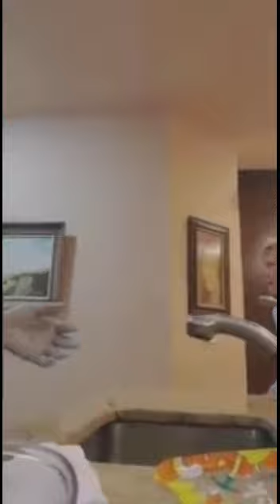DHIBATAD NAGU TEYSTA QURBAHA DADKENA MADOW BAL ILA ARKA???